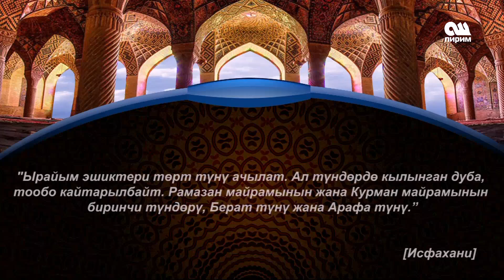2. Хадис ОшПирим